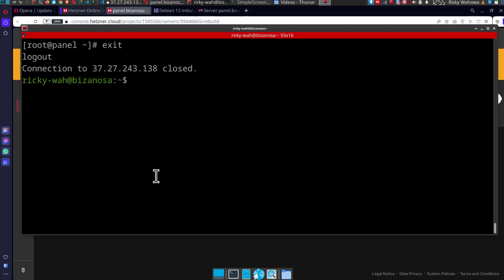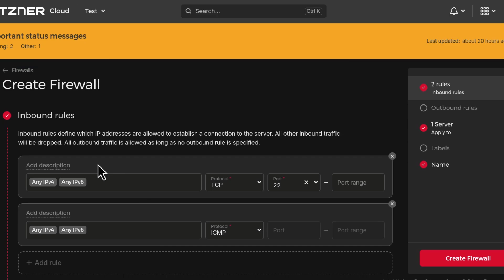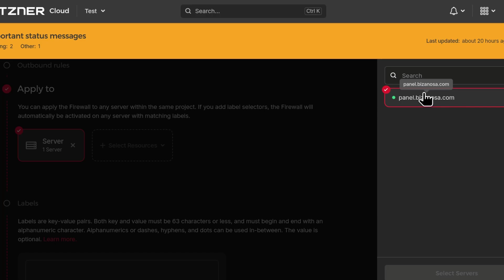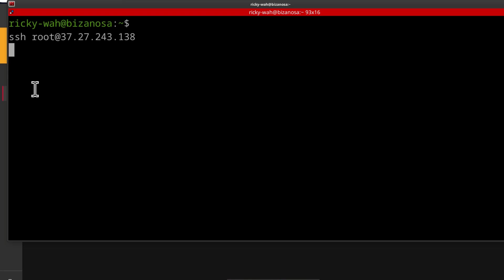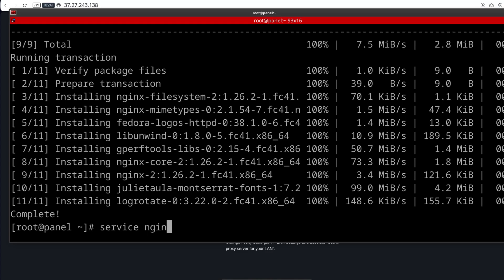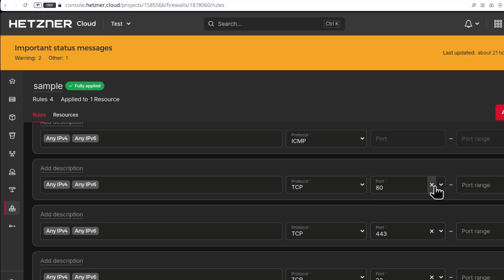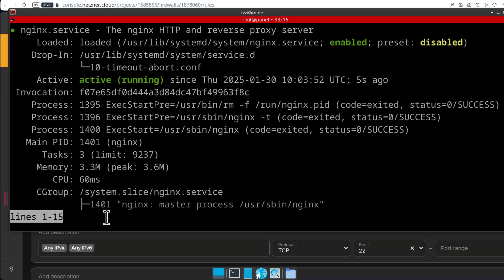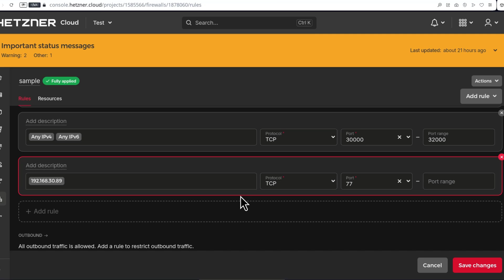Quick Hetzner Firewall Tutorial - Protect Hetzner Cloud Servers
You can easily protect your Hetzner server using Hetzner cloud firewall. In this video you will learn how to use the Hetzner Firewall.

HOSTING LINKS

VPS/CLOUD SERVERS

FIVERR & UPWORK
You can hire me on Fiverr or Upwork to help you sort out your web hosting and server related tasks (my new accounts):

In this video, let's see how to enable the Hetzner firewall for your cloud server. This is my server. I can try to log in right now. You see, I'm able to access the server. The fact that it's asking for a password means I'm able to access the server. So let me just do Ctrl + C to get out of that. We're going to enable the firewall. There on your servers, just click on it and come here under Firewalls. You can create a firewall. So I'm going to create a new firewall, but first of all, you need to work with inbound rules. Most rules are actually inbound—being able to access the server. By default, all outbound rules are allowed. The moment you create an outbound rule, all outbound rules will be dropped by default except for the ones you allow right here. In most cases, you're probably just going to leave that empty to allow all outbound rules. Outbound rules are rules that are coming from your server to the outside world. The ones that are usually causing problems are the ones coming from the world to your server—people trying to access your server. Those are the inbound rules.

If I was to come back here and edit the firewall, just click on the three dots and edit the firewall. Click there to add a rule. We’re going to add Port 22, then save, and now we should be able to SSH into our server. Ctrl + L, and we can enter our password and also test the HTTP ports. Ctrl + L. Maybe if I do `dnf install nginx`. So right now, if we were to access the port—access the IP—oh, do you want to? Yes. Type Y and enter to install Nginx. Nginx is installed.

That's how to work with the Hetzner firewall. But just because you have the Hetzner firewall enabled doesn’t mean you shouldn’t install a firewall on your server. So make sure you install a firewall on your server as well. If you're on Ubuntu, you can just use UFW—it’s not a problem. If you're on Fedora, you can use NFTables. I think NFTables comes by default. Let’s confirm. `service nftables status`. Okay, not found. Is it `firewalld` that comes by default? But it doesn’t matter because you can install whichever firewall you're used to using. So make sure you install a firewall.

`iptables install nftables -y`, Enter. And here, you can pick it from there. Oh, something else. If you're on Kubernetes and you need to allow a port range, you just enter the first port and the next port. Maybe you want to allow Port 30000 to 32000. Make sure there are no empty rules down here—they will prevent you from saving. If anything is empty, just delete it and then save.

If you want to learn more about the Hetzner firewall, just go to the Hetzner documentation. And that’s it for this one. If you have any questions, feel free to let me know.

Please consider  supporting my channel:
Order services: